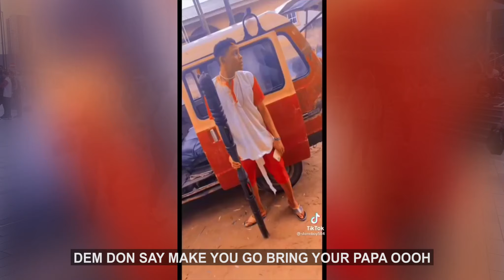Meku Nzee SPIRITUAL MONEY Official Music Video